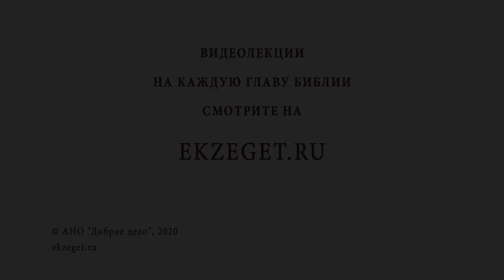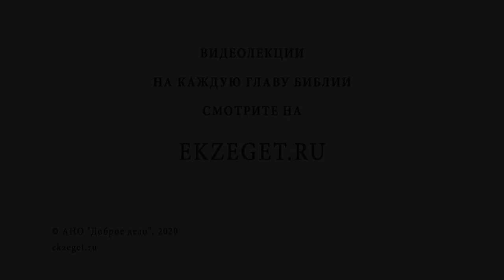Какая форма правления угодна Богу? Библия отвечает. Священник Иоанн Тераудс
В сегодняшнем видео с о. Иоанном Тераудсом отвечаем на вопрос - "Какая форма правления угодна Богу?".  Касаемся следующих тем:

🔸Теократия.
🔸Отступничество.
🔸Политика и Церковь.
🔸Воля народа.
🔸Совесть христианина.